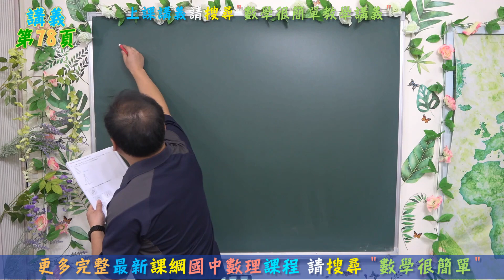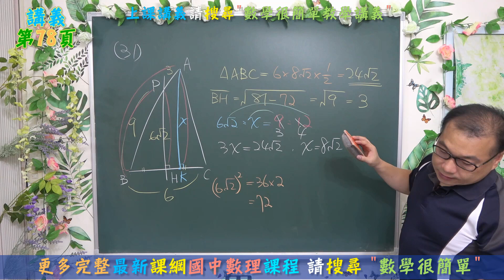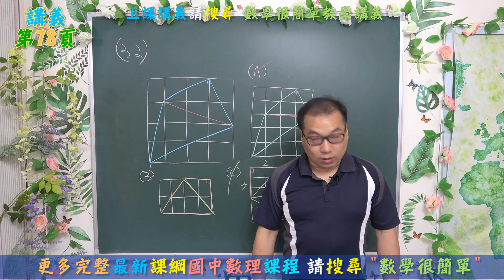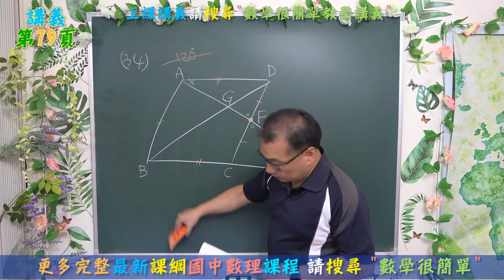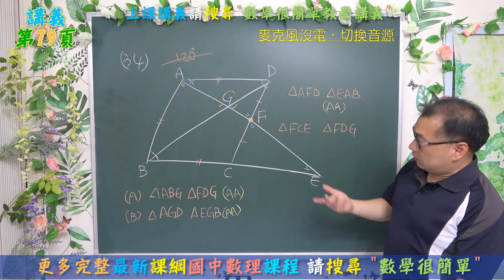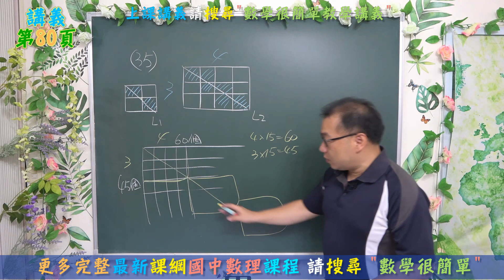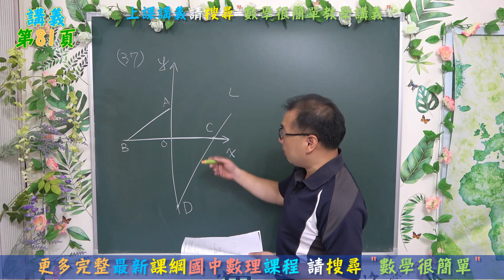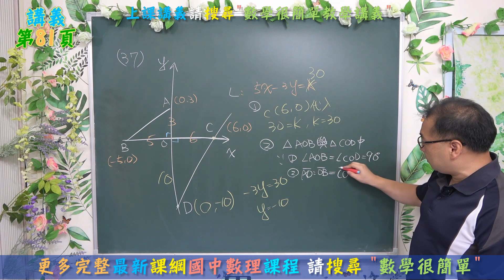最新課綱🔯數學很簡單^^ 九上數學~ch1相似三角形(12)🔯